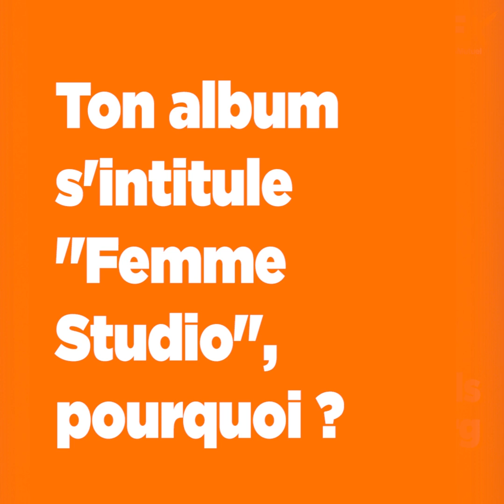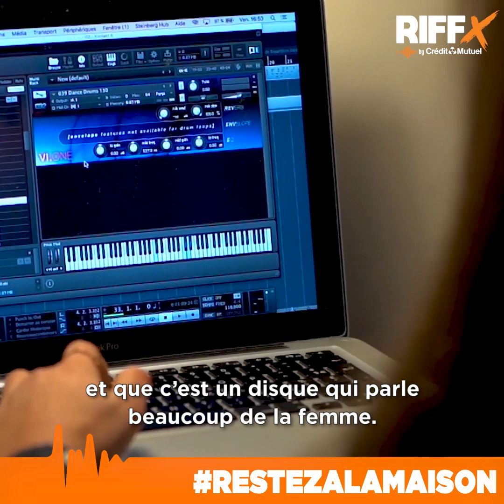À LA MAISON - Ep.7 : Laurie Darmon raconte son confinement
Tous « À la maison » ! Pendant cette période de confinement, RIFFX s’introduit à distance chez vos artistes favoris pour prendre de leurs nouvelles. Avec qui et où sont-ils ? Comment s’occupent-ils ? Qu’est-ce qu’ils écoutent ? Quelques indiscrétions... rien que pour vous !